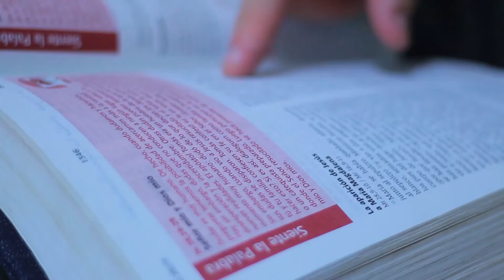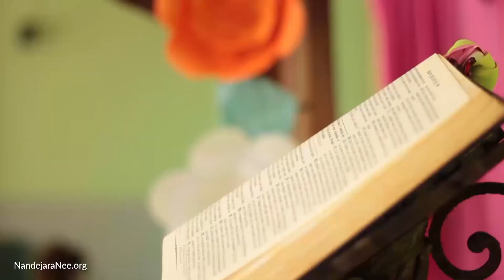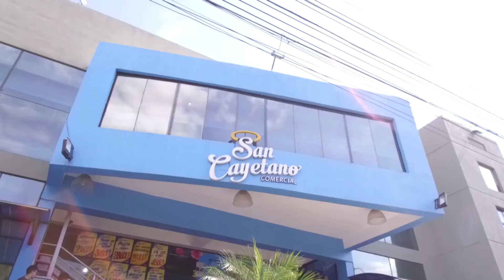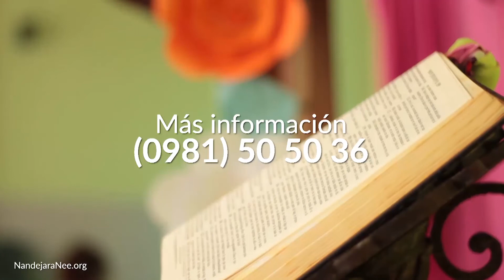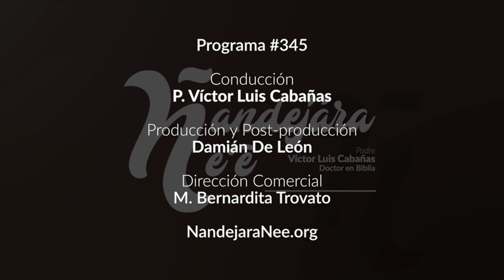Ñandejára Ñe'e - antiguo testamento (programa 272)